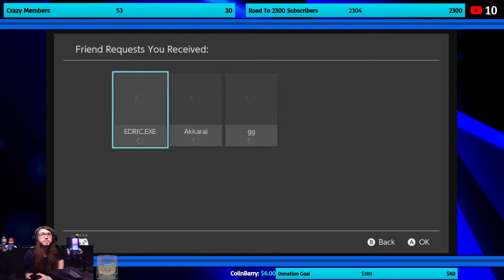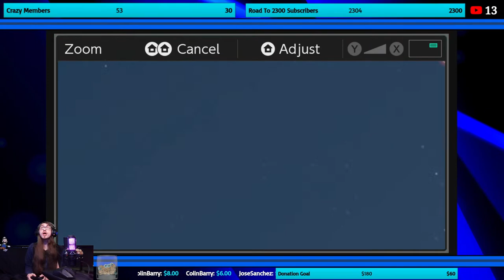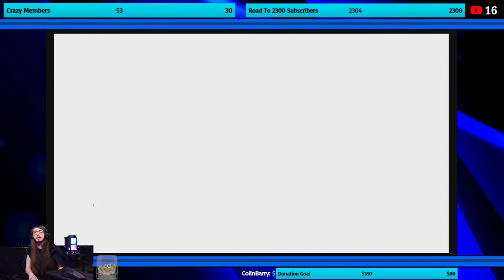Splatoon 3 Splatfest Team Milk Chocolate Let's Go!!!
Crazy Cookies Rules -

1.Don't be sexist, racist, homophobic or mean to anyone in chat.

2.No self-promotion or trying to promote someone's channel.

3.Don't spam if you're doing it just to be a troll you'll be timeout or blocked.

4.Don't spoil the game, you'll be timed out/banned.

5. Cursing is allowed both in chat and in the stream itself as long as its not used excessively or to insult/harm anyone.

6.Full cap messages are fine as long as they are both short messages and only one.

7.Try keeping discussions about Covid-19 to only its effect on the gaming industry, and keep said discussions short as the topic can upset people.

--Multiplayer only-
8. In the Super Smash Bros Arenas, you must leave the arena after 5 wins,or 3 in double matches.

9.In smash bros doubles, only use the pre set teams and don't make the match 3v1.

10.No voting for the same track more than once when we've done it in the past hour or so in Mario Kart.

11. Mario Maker 2 While Doing Courses If Someone Has A Offensive Name For The W/R Don't Mention It In Stream Instead Report It So Nintendo Can Take Care Of It If Mentioned In Chat You'll Be Timed-out

Music Used In This Stream -

A way you can donate to me , All donations will go to games for the channel or upgrades for the streams. :)

GamerTags -

PS3/PS4 - XxCookiexX_131

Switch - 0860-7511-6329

Steam - Crazy Cookie

Xbox - CrazyCookie131

Call Of Duty - CrazyCookie # 11534